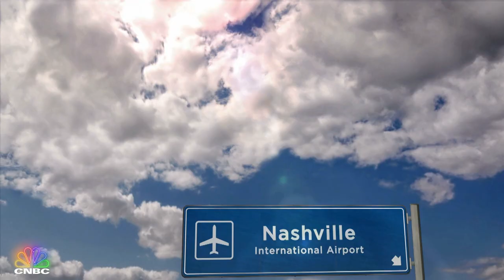Taking the Family Business National | Money Court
Sister’s and business partners step into the Money Court to get advice on if they should or should not share their secret recipe with a co-packer in order to grow their business.